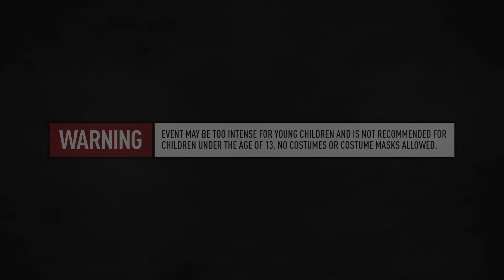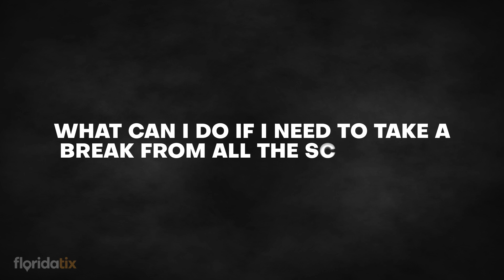SURVIVING THE SCARES: Prepare for Halloween Horror Nights & FAQs!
Get ready to descend into one of the most terrifying events of the year! I'm Shaun, and today I'll be your guide through the heart-pounding maze of fear and excitement known as Halloween Horror Nights at Universal Orlando Resort.

If you’d like to find out more, please get in touch with our Customer Service team via the Virtual Chat on the FloridaTix website or give us a call on . We are always happy to help! Until next time, happy exploring spooky Florida!

WARNING: EVENT MAY BE TOO INTENSE FOR YOUNG CHILDREN AND IS NOT RECOMMENDED FOR CHILDREN UNDER THE AGE OF 13. NO COSTUMES OR COSTUME MASKS ALLOWED.